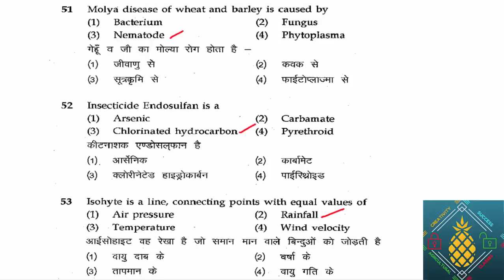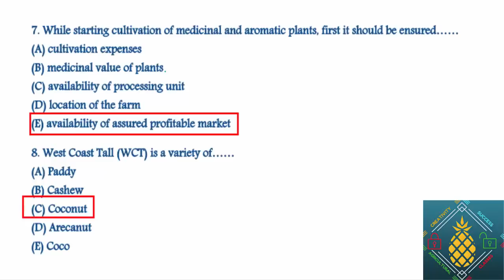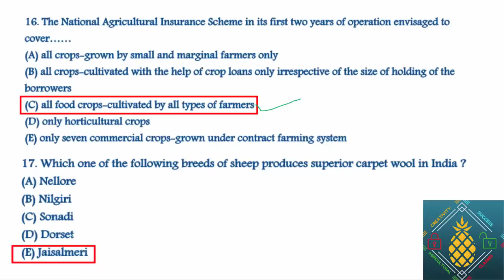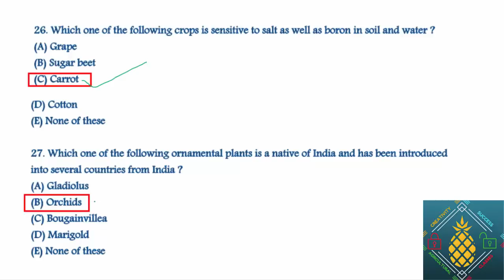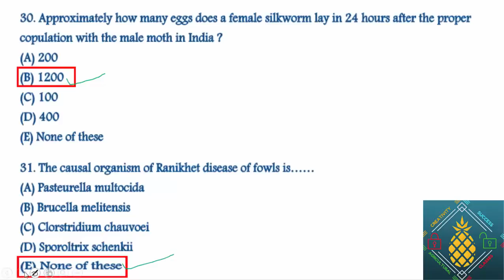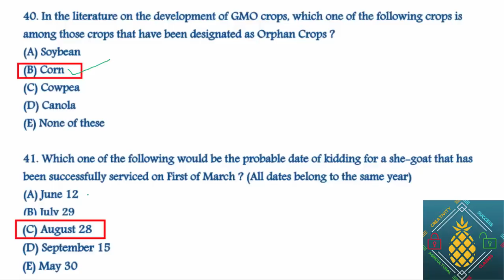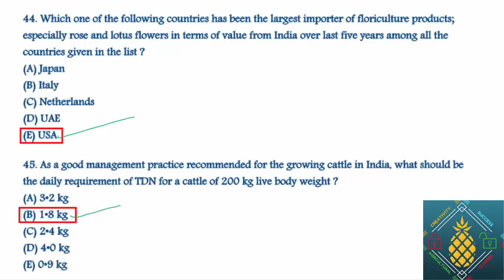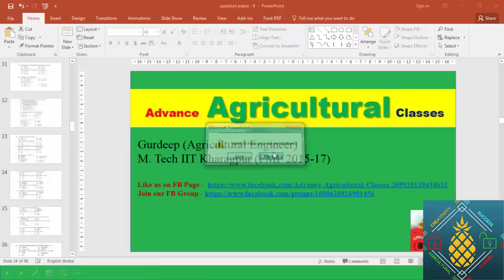AFO Sample Question Paper - 10